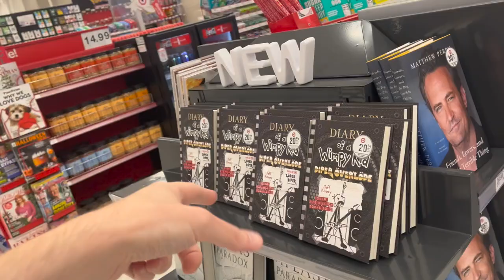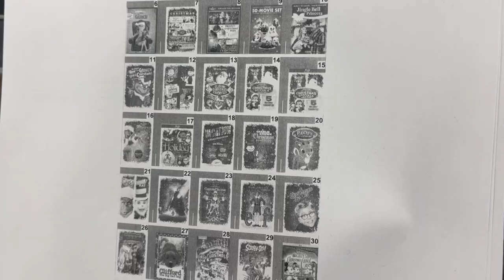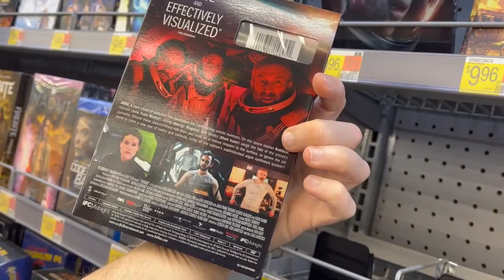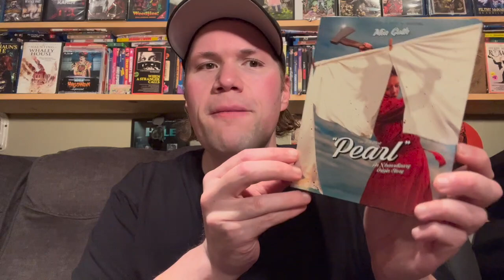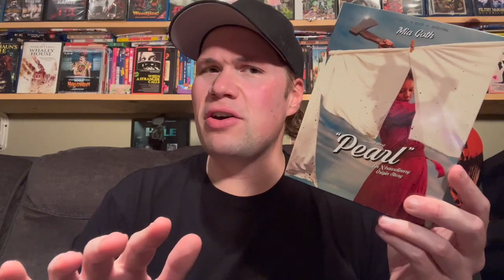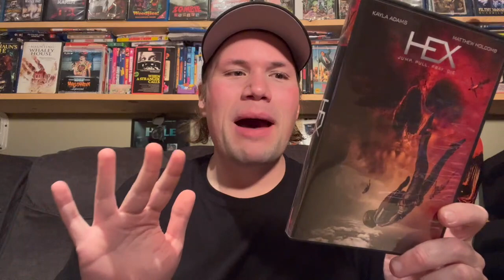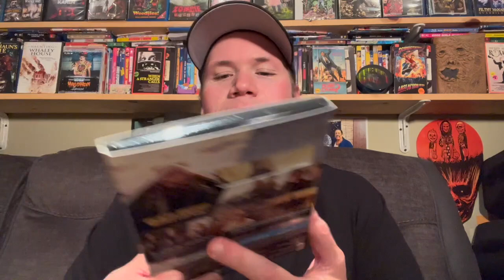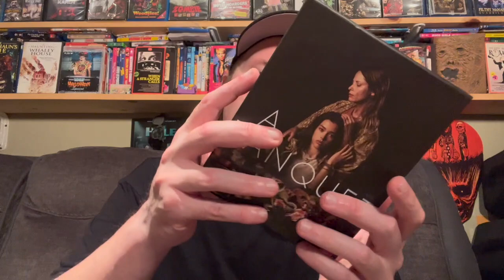Blu-ray / Dvd Tuesday Shopping 11/1/22 : My Blu-ray Collection Series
Some of this weeks new releases I check out and look for today are :  National Lampoons A Christmas Vacation 4K Ultra HD, A Christmas Story 4k Ultra Hd, Elf 4k Ultra HD, Starship Troopers 4k Ultra HD Blu-ray Steelbook Edition , The Batman Best Buy Exclusive 4k Ultra HD Steelbook Edition, Sharknado The Complete Collection Blu-ray, Rubikon Blu-ray and Dvd, Top Gun Maverick Walmart Exclusive 4k Steelbook Edition, Top Gun Maverick 4k Ultra HD, Top Gun Maverick Blu-ray, Top Gun Maverick Best Buy Exclusive Steelbook

I also show some of the brand new 2022 Walmart exclusive Christmas Squishmallows which just released.

(14:19) Pearl : Directed by Ti West - Starring Mia Goth, David Corenswet, Tandia Wright

(16:38) Devils Workshop : Directed by Chris Von Hoffmann - Starring Radha Mitchell, Timothy Granderos, Emile Hirsch

(17:26) Gigi and Nate : Directed by Nick Hamm - Starring Marcia Gay Harden, Charlie Rowe, Jim Belushi

(18:26) Dig : Directed by K Asher Levin - Starring Thomas Jane, Liana Liberato, Emile Hirsch

(19:24) Hex : Directed by Chris Johnston and Andy Malchiodi - Starring Kayla Adams, Matthew Holcomb, Bryan Roberts

(20:48) Rankin / Bass Presents The Classic Christmas Specail Collection 4k Ultra HD Set

(21:29) To Kill a Mockingbird 60th Anniversary 4k Ultra HD Edition : Directed by Robert Mulligan - Starring Gregory Peck, John Megna

---From Paramount

(23:01) Top Gun : Maverick 4k Ultra Hd - Directed by Joseph Kosinski - Starring Tom Cruise, Val Kilmer, Miles Teller

(24:02) Escape from Alcatraz 4k Ultra Hd : Directed by Don Siegel - Starring Clint Eastwood

(24:42) Charmed The Complete Reboot Series Blu-ray

(25:30) The Thing About Pam The Complete Limited Series Blu-ray - Renee Zellweger

(25:56) A Banquet Limited Edition Blu-ray : Directed by Ruth Paxton - Starring Sienna Guillory, Jesica Alexander

(26:56) Trancers 4k Ultra HD Blu-ray Edition : Directed by Charles Band - Starring Tim Thomerson, Helen Hunt

(27:34) Curse 3 Blood Sacrifice

(28:14) The Peace Killers: Directed by Douglas Schwartz - Starring Clint Ritchie, Jess Walton

(28:32) Damons Revenge : Directed by David Gere - Starring Tom Sizemore, Robert LaSardo, Michael Madsen
(29:31) Christmas Cruelty! : Directed by Per-Ingvar Tomren, Magne Steinsvoll
(30:00) Amityville Thanksgiving : Directed by Will Collazo Jr - Starring Julie Anne Prscott, Natalie Peri, David Perry